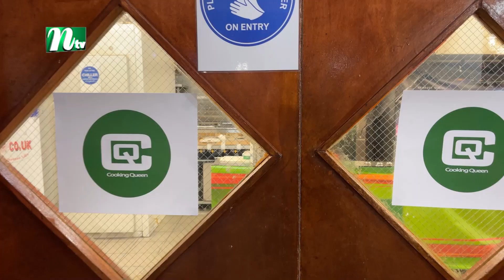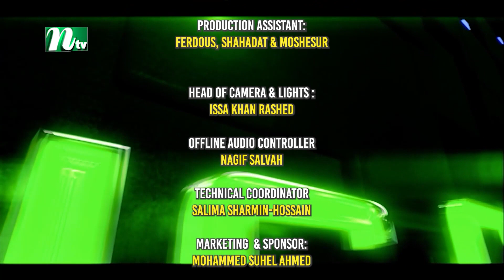Cooking Queen Season 3 Episode 07 Sky channel 780